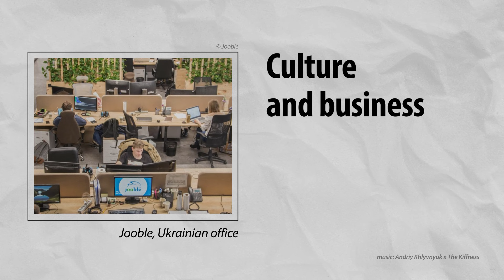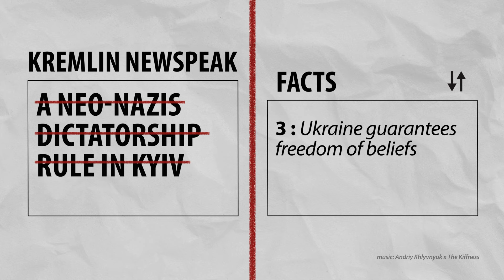Kremlin Newspeak, Part 5 - Ukraine's Sovereignty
We celebrate the Ukrainian Day of Independence with this video. Hear about the Red Kalyna, Ukrainian statehood, diversity and why the Kremlin newspeak is wrong. Happy independence day!